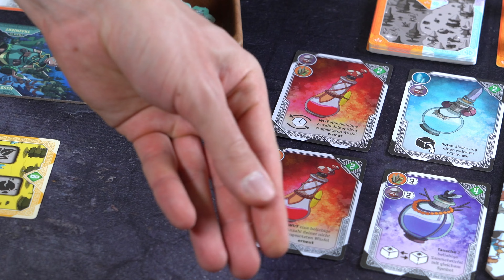Brew | 1 Spiel in 100sek | Meeple King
Heute geht es um das Brettspiel Brew in der deutschen Übersetzung von Skellig Games. In unseren Format 1 Spiel in 100sek  erklären wir euch die Grundmechaniken eines Spiels und geben euch einen Überblick über das Material.

Meeple King